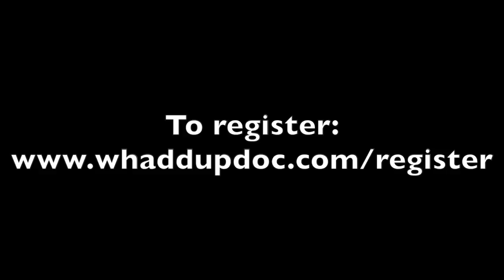Conference Call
This video is about Conference Call